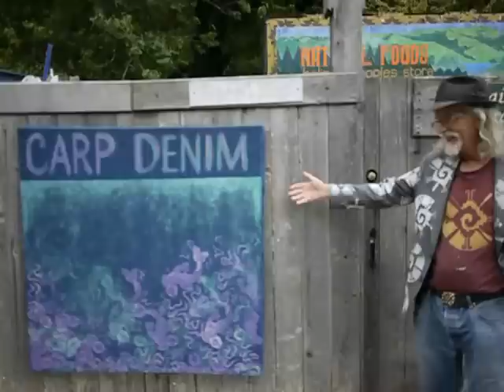Carp Denim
start with denim

add carp